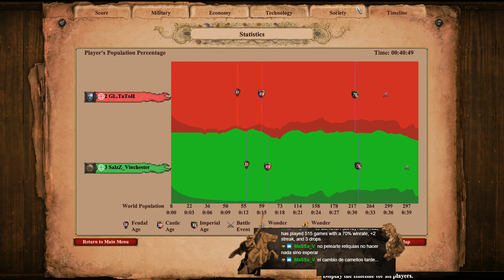Ranked #120 vs Vinchester en Arena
Partida de Ranked 1vs1
Mapa: Arabia